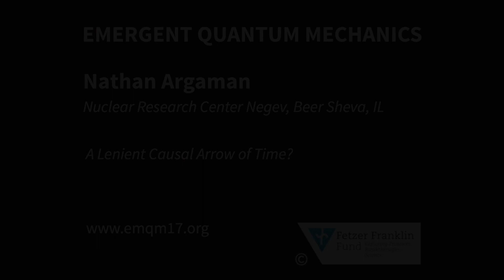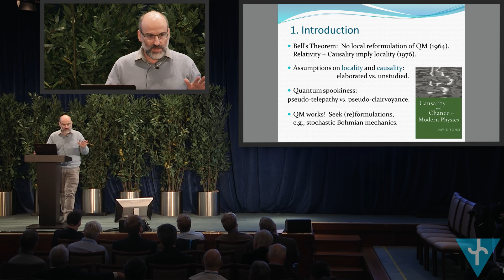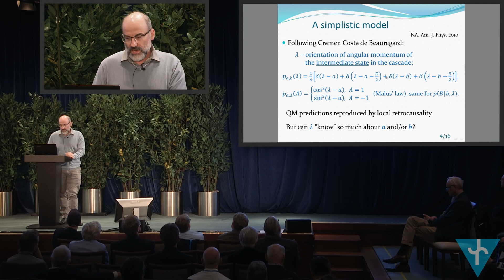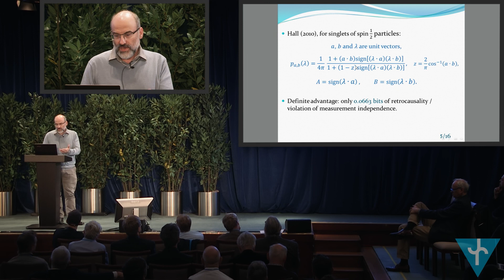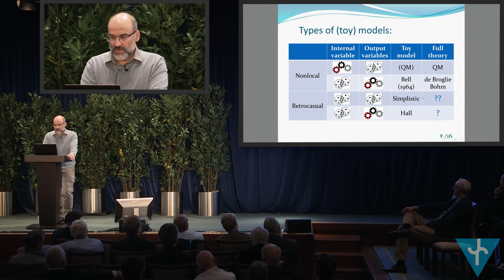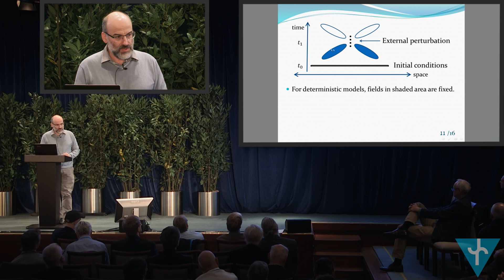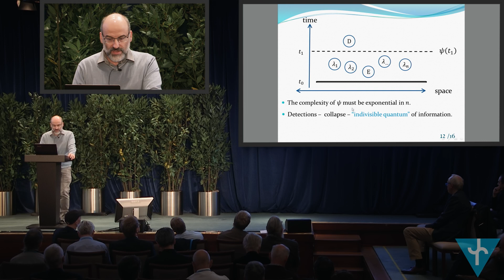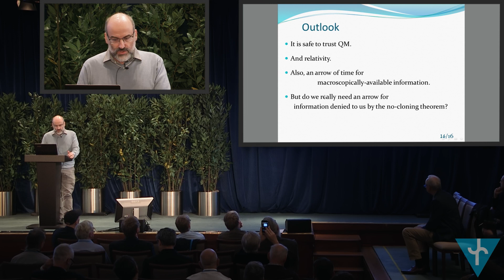Nathan Argaman: A Lenient Causal Arrow of Time? (EmQM17)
Nathan Argaman (Nuclear Research Center Negev, Beer Sheva, IL) about "A Lenient Causal Arrow of Time?" at the Emergent Quantum Mechanics 2017 (EmQM17) Symposium sponsored by the Fetzer Franklin Fund at the University of London (UK).

EmQM17 was the 4th International Symposium about Quantum Mechanics based on a "Deeper Level Theory".